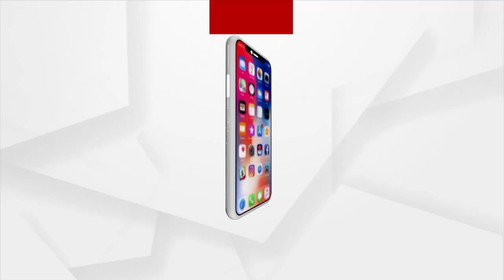ରାଜ୍ୟ ସରକାରଙ୍କୁ ପାରାଅଲିମ୍ପିଆନ ପ୍ରମୋଦ ଭଗତଙ୍କ ଅନୁରୋଧ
ଗାଁରେ ଷ୍ଟାଡିଅମ କରିବାକୁ ରାଜ୍ୟ ସରକାରଙ୍କୁ ପାରାଅଲିମ୍ପିଆନ ପ୍ରମୋଦ ଭଗତଙ୍କ ଅନୁରୋଧ ।